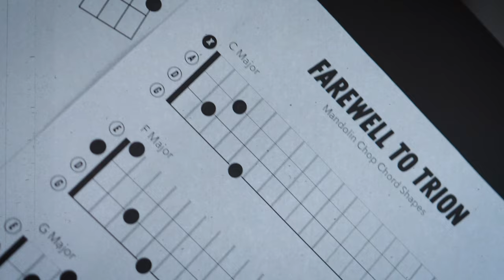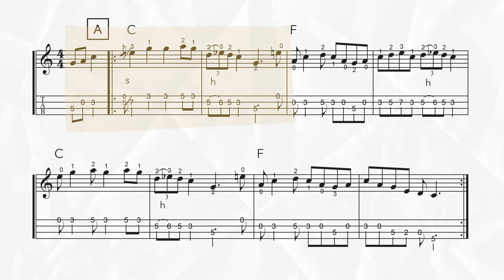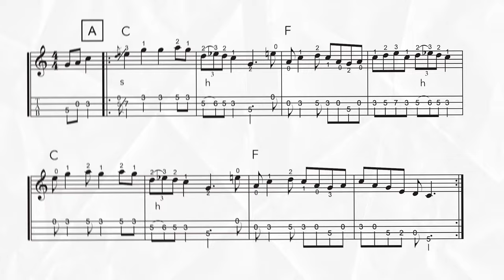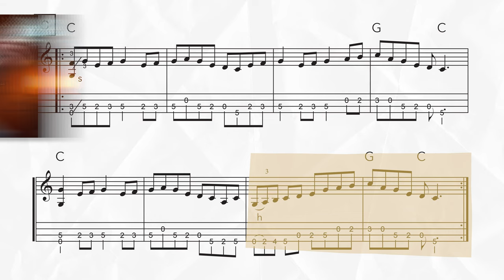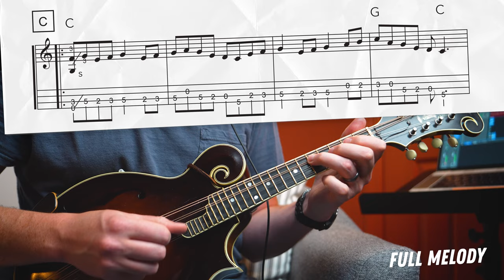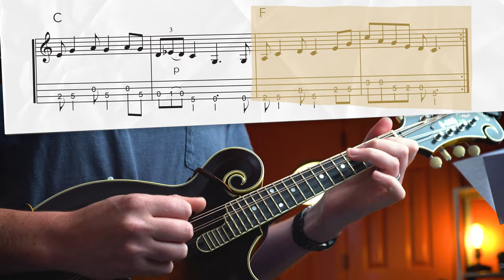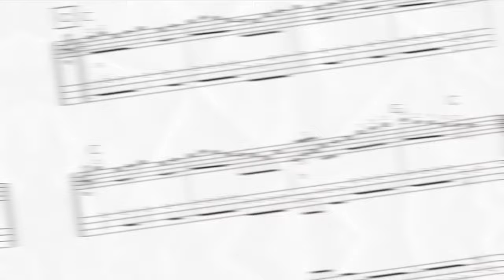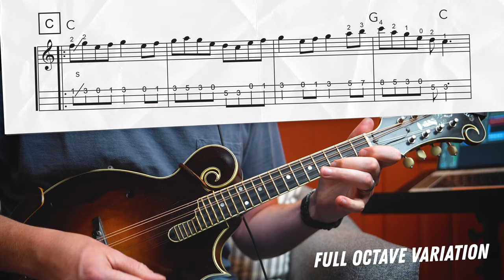"Farewell to Trion" /// Mandolin Lesson (Intermediate)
Time to wave your free time goodbye, and learn this beautiful, crooked, 3-part fiddle tune.